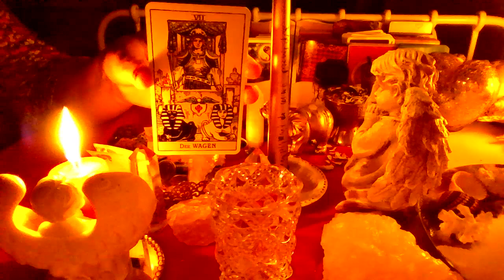(TAROT) 2023❤️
❤️ Meditacja na Pelnie Ksiezyca
Medytacja pełni księżyca to praktyka, która polega na skupieniu uwagi na energii i mocy, jakie przynoszą ze sobą księżycowe fazy. W pełni księżyca energia jest szczególnie silna, co może pomóc w osiągnięciu wewnętrznego spokoju, zwiększeniu intuicji i uważności. Medytacja ta może być wykonana na wiele sposobów, włączając w to siedzenie w ciszy, słuchanie muzyki relaksacyjnej lub wizualizację księżycowego krajobrazu. Niezależnie od wybranej metody, medytacja pełni księżyca jest doskonałym sposobem na zwiększenie poziomu relaksu i połączenie się z naturą.